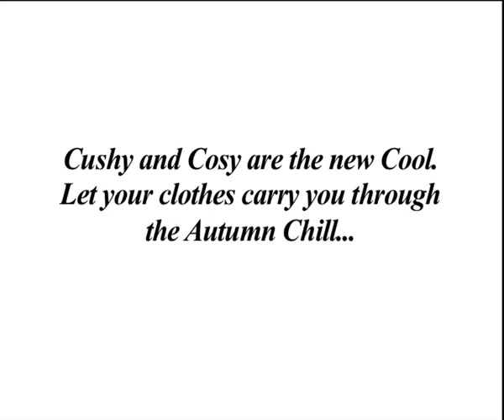Autumn Trends 2010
Cushy and Cosy are the new Cool. Let your clothes carry you through the Autumn Chill.

So Summer's out and the temperature is starting to plummet. It's time to bring out your long sleeves, chunky knits and wooly scarves - leaving your summer blues behind and keeping right on trend.

By Katie Rowles and Claire Lomas